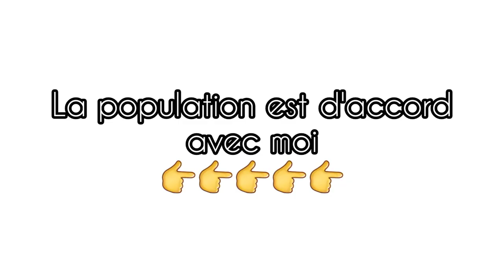ENSAD SOW "kodo" (clip officiel)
ENSAD SOW from DJIBANAR